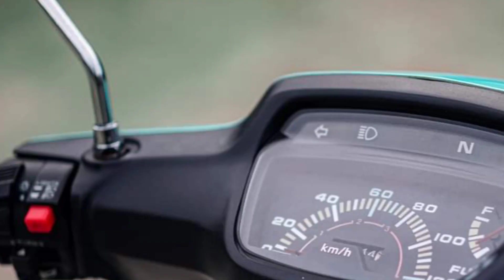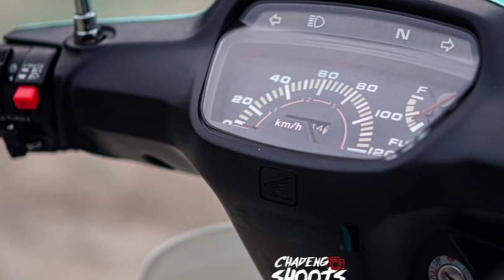Honda Dream 110 streetbike Concept